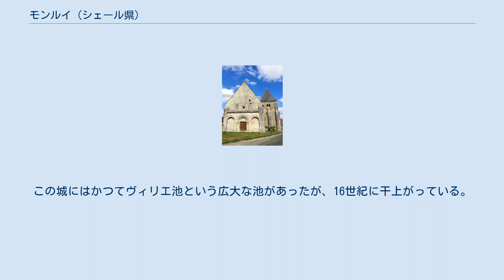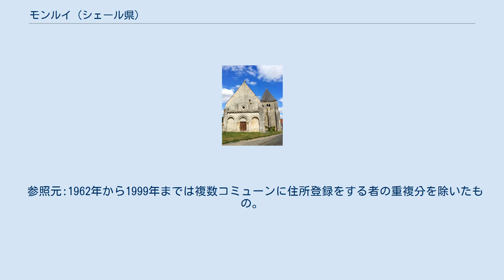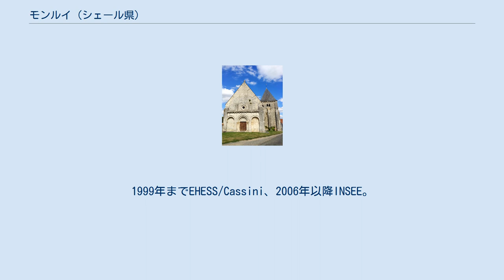モンルイ (シェール県)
モンルイ （Montlouis）は、フランス、サントル＝ヴァル・ド・ロワール地域圏、シェール県のコミューン。
 アルノン川の支流オゾン川がコミューンを横切る。
コミューンは、生乳の生産地にあたり、ヴァランセ・チーズの生産・熟成の地理的区域内でもある。
 ローマ時代のヴィッラは何も見つかっていないが、カロリング朝時代の硬貨の発見は、この地の古代からの定住を証明している。
1123年にこの地はキリスト教の教区だった。
その後、ブールジュ司教の聖オストレジェジル（fr）の教会参事会の傘下にあり、サン・マルタン教会とヴィリエ城の礼拝堂も含まれた。
この城にはかつてヴィリエ池という広大な池があったが、16世紀に干上がっている。
城で残っているのは2つの塔だけである。
かつてルデ集落に城があったことが、1255年に記されている。
 モンルイの住民コミュニティは、18世紀初頭のイスーダンのエレクション（fr、行政上・税法上の区）が課せられ、1709年には火税（fr、家の中で煮炊きのため火がつけられることから、世帯について課税するもの）が46世帯、1726年には51世帯に課せられ、人口統計上の危機から逃れた。
 1844年、近くのコミューン、コンデは、ラ・セル、リニエール、モンルイの間で分割された。
 20世紀半ばまで、コミューンは家畜の飼育が主体だった。
土地の区画整理や排水のため、ヤギやシャロレー牛の飼育を継続しながら、コミューンは穀物栽培に転換した。
1999年までEHESS/Cassini、2006年以降INSEE。